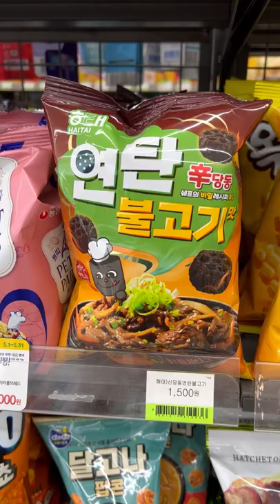Trying Korean convenience store food at CU and ice cream shopping 🍦 [KOREA MINI VLOG]